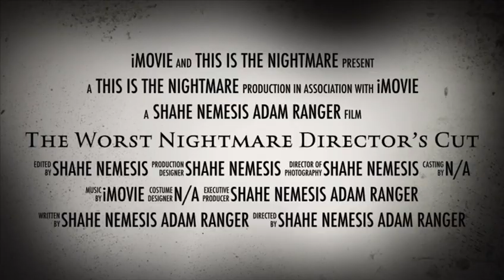The Worst Nightmare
This trailer is directed and produced by me and directed, produced and screenwriter by my cousin Adam Ranger

We did this trailer because it was my cousin’s passion project that he wanted to produce and he wrote this from nightmare stories from our experience in the nightmare and he also wrote this in college and this is also from my trailer called invasion